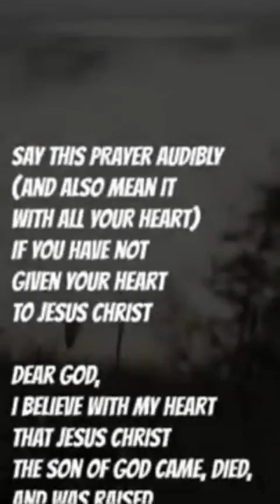Subway Surfers : Tokyo : 🎮 Alfred's Gameplay : posted 12th September 2023